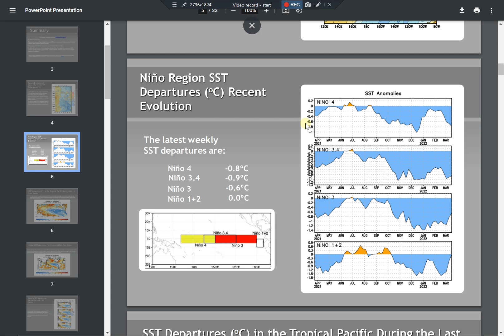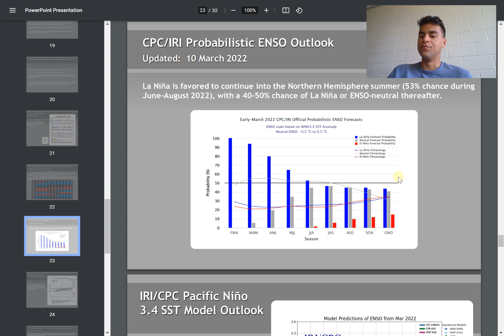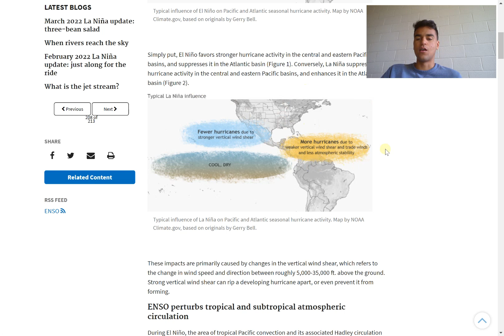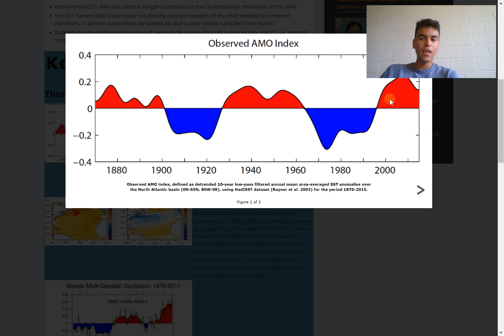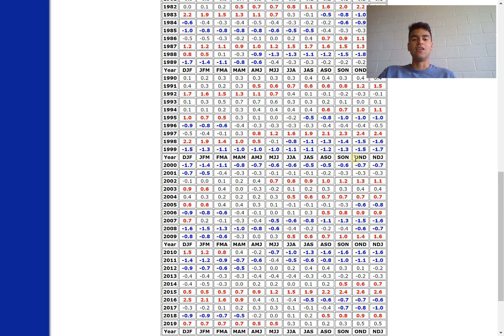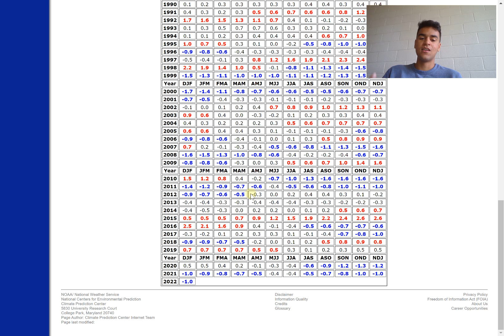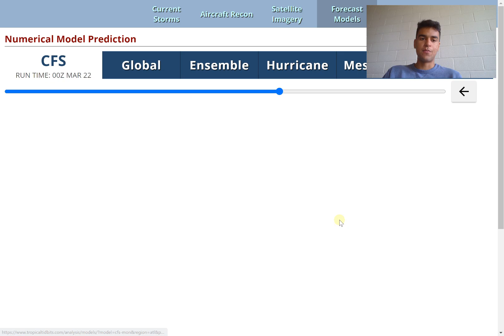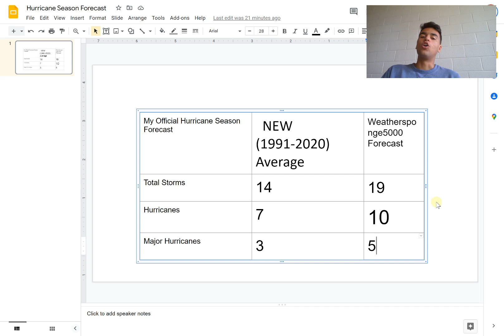2022 Atlantic Hurricane Season Outlook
This video will discuss how active this hurricane season will be for the Atlantic and determine how many storms, hurricanes, and major hurricanes you should expect for 2022.

However, whether this hurricane season is more or less active than usual. Remember that it only takes one major Hurricane to completely destroy a community and change people's lives. So do not underestimate the hurricane season just cause it may not be as active as you'd expect.